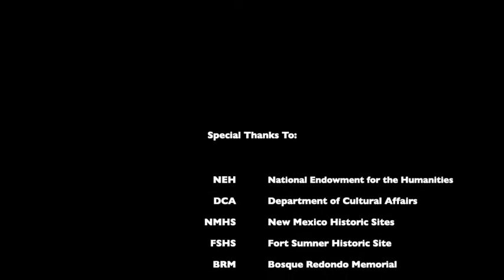Sam Slater Artist in their Residence 11-13-20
As a Diné moccasin maker, Sam Slater has attempted to use his art as a form of researching and sharing Diné history. The initial symbolism of Diné moccasins represents the history of our Emergence into this world and later meanings have been layered on as the art has evolved. In his own family history, they identify the Long Walk as the moment in which their current style of moccasin making--using cowhide and our contemporary pattern--was thoroughly developed. Additionally, the transitions between different materials and styles tell a story of colonization and fierce resistance to external forces. These are the histories that Sam will be sharing by discussing his art and its evolution over the past millennium of Diné migration and survival.

"My signature moccasin style is the typical Navajo low-cut kélchí with fabric piping stitched into the seem between the upper and lower portions. This is an attempt to draw attention to the hidden stitching, which represents lighting, as a way of illuminating the full significance of the moccasin."